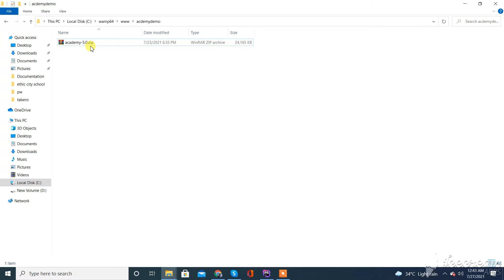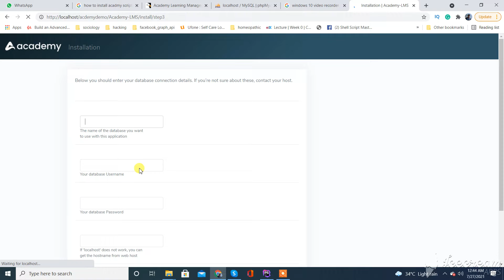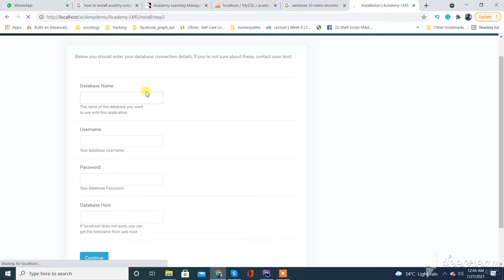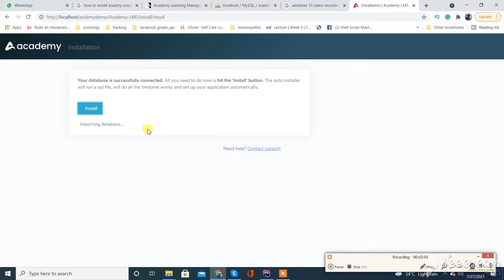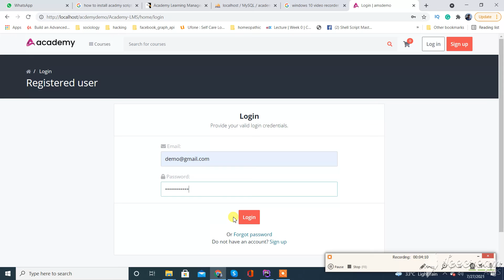how to install academy learning management system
how to setup academy learning management system